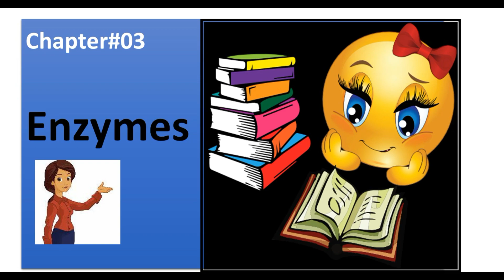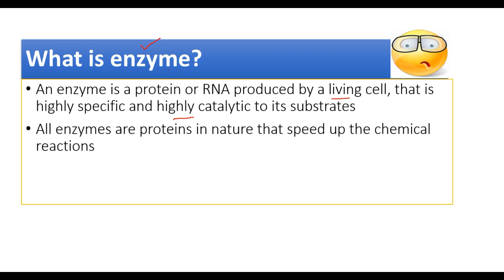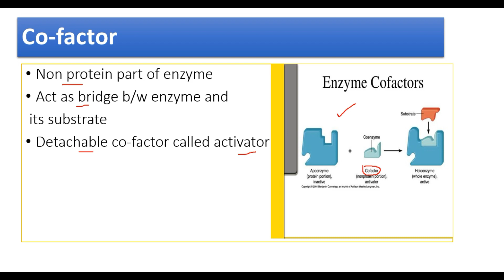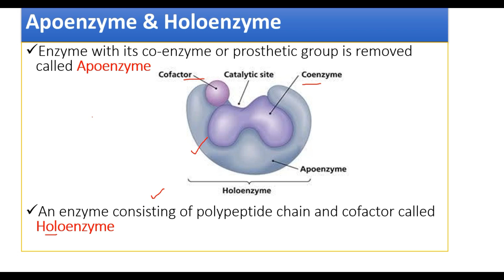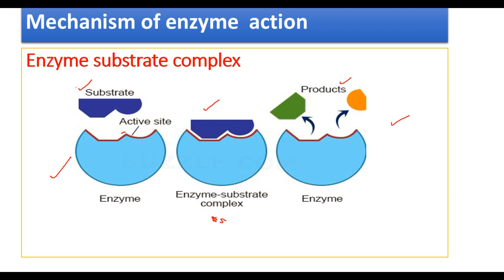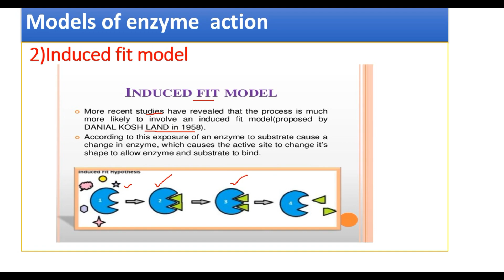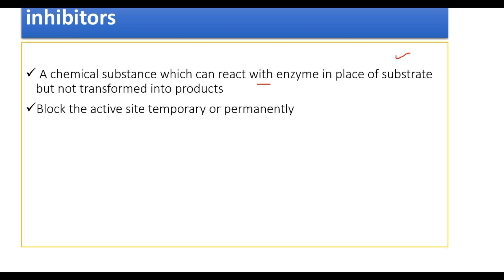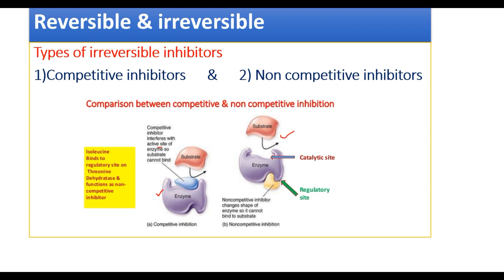What are Enzymes | Enzymes kya hoty hain | FSC book 1 chapter 3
Enzymes # Fsc# Part1
Hello gyc This video is all about What are Enzymes, enzymes full chapter. "Enzymes kya hoty hain"  Fsc book 1 chapter 3 (complete chapter). Enzymes properties, characteristics, definitions ( Co-factor, co-enzyme, apoenzyme, holoenzyme, prosthetic group).In this video i will discuss all important points with you.

1. What are enzymes
2.Enzymes kiya hoty hain
3. Enzymes lecture in urdu
4. Enzymes biology class 11
5.Properties of enzymes
6. Enzyme-substrate complex
 7.Properties of enzymes